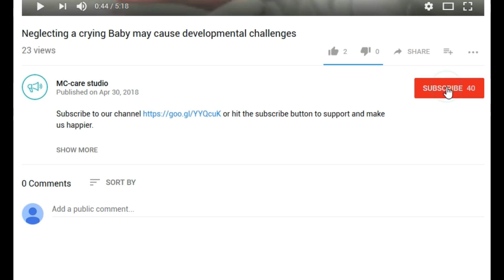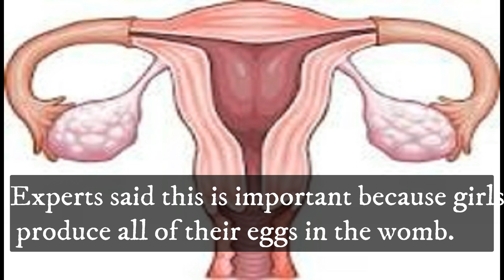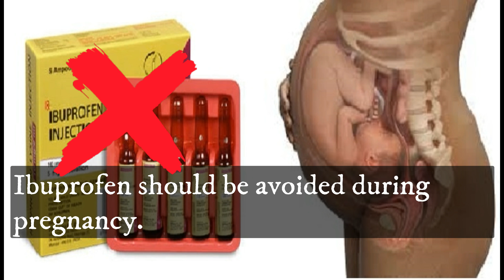Drug use in pregnancy #1 (Painkillers may Reduce your Baby's fertility)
Taking painkillers during pregnancy could affect the fertility of the unborn child in later life.

The drugs may also affect the fertility of future generations, by leaving marks on DNA which can be transferred to the future offsprings of the baby.

Experts advocates caution in the use of drugs during pregnancy.
The research said there is growing evidence some medicines, including Paracetamol posed some challenges on the unborn child.

Researchers stressed advice for pregnant women remained unchanged.

The study looked at the effects of Paracetamol and ibuprofen on samples of human foetal testes and ovaries.
Similar effects were found using several different experimental approaches, including lab tests on human tissue samples and animal studies.
When human tissue was exposed to either of the drugs in a dish for one week, there was significant reduction in the numbers of the tissue's germ cells which give rise to sperm and egg cells.
When Ovaries were exposed to Paracetamol for one week, more than 40% of the egg-producing cells were lost. After ibuprofen exposure, the number of cells was almost halved.

Experts said this is important because girls produce all of their eggs in the womb. Therefore, if they are born with a reduced number, it could lead to an early menopause.
Painkiller exposure during development could have effects on unborn boys too.
Testicular tissue exposed to painkillers in a culture dish had around a quarter (25%) fewer sperm-producing cells after exposure to Paracetamol or ibuprofen.
The effects of painkiller treatment was also studied on mice that carried grafts of human foetal testicular tissue.

The grafts mimiced how the testes grow and function during development in the womb.
After just one day of treatment with a human-equivalent dose of Paracetamol, the number of sperm-producing cells in the graft tissue had dropped by 17%.
After a week of drug treatment, there were almost one third fewer cells.
Previous studies with rats have shown that painkillers administered in pregnancy led to a reduction in germ cells in female offsprings. This affected their fertility and the fertility of females in subsequent generations.
Exposure to Paracetamol or ibuprofen was found to triggered mechanisms in the cell that made changes in the structure of DNA, called epigenetic marks.
The marks can be inherited. This explains how the effects of painkillers on fertility may be passed on to future generations.
Painkillers' effects on germ cells are likely caused by their actions on molecules called prostaglandins, which have key functions in the ovaries and testes.
The use of painkillers is only advised when absolutely necessary. We would encourage pregnant women to think carefully and consult their physicians before taking painkillers.
Paracetamol should be used at the lowest possible dose for the shortest possible time. Ibuprofen should be avoided during pregnancy.